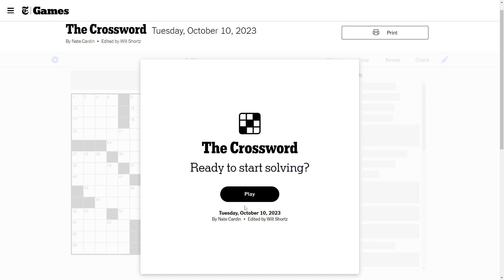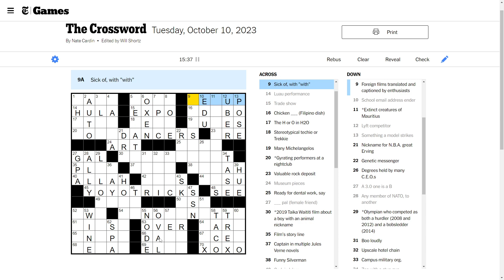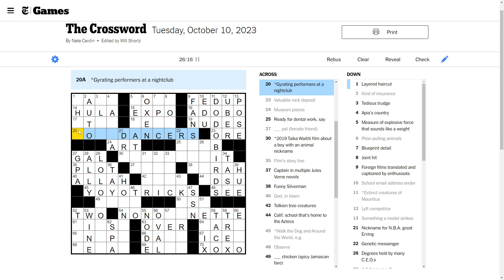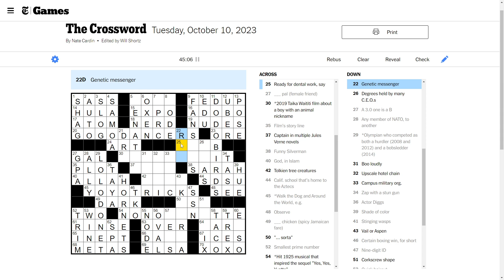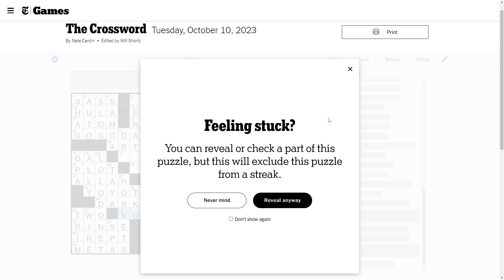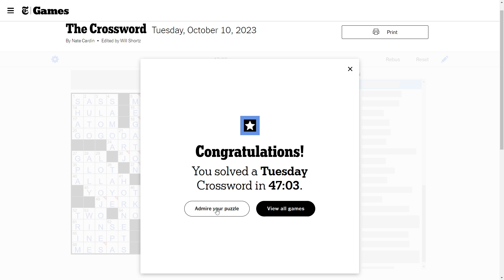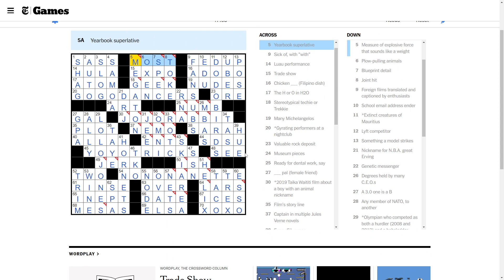I feel improvement. - NYTimes Crossword Tuesday, October 10th, 2023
Even though we didn't reach the end of this one, we got better.

- Wheeler